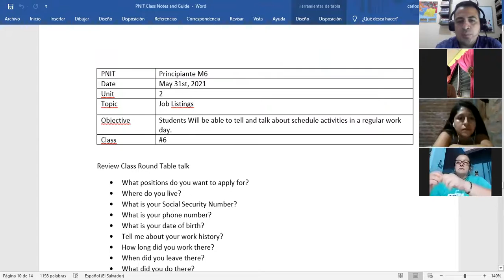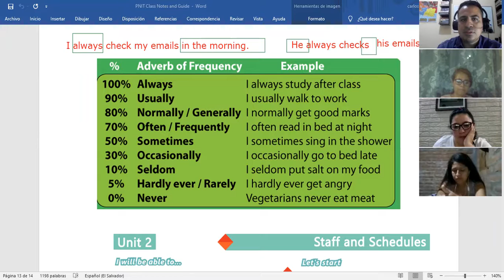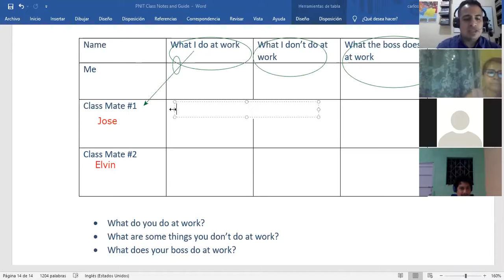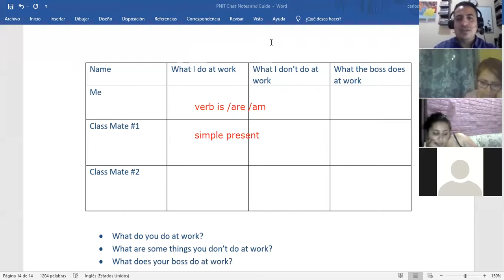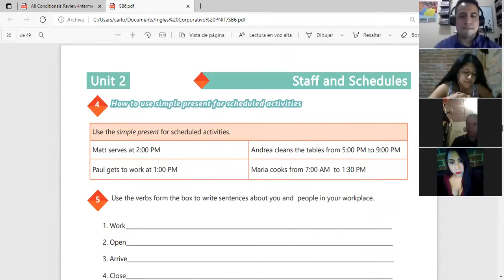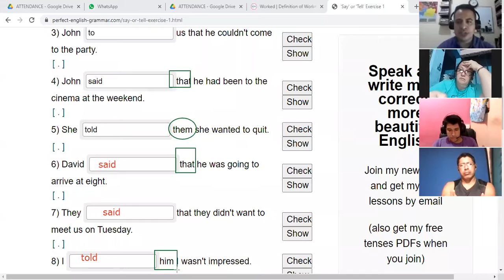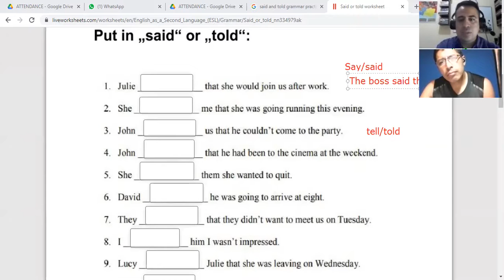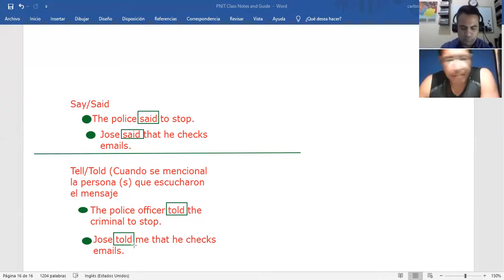Ingles Corporativo- Videoconferencia #6 How to use the Simple Present for scheduled activities